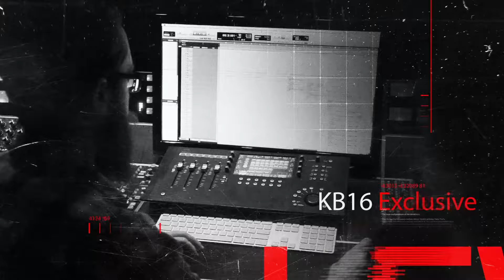KB16 Exclusive: Tiara Thomas [Full Interview]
-Production Crew-

Host & Executive Producer - Kian Brown (@kianbrown)
Director of Photography,  Editor & Graphics - Tarik Mohamed (@cyclopts)

-Acknowledgements-

Thank you to Team16 for all your support and prayers. Don't Stop! More soon. SpeakLifestyle -@KianBrown